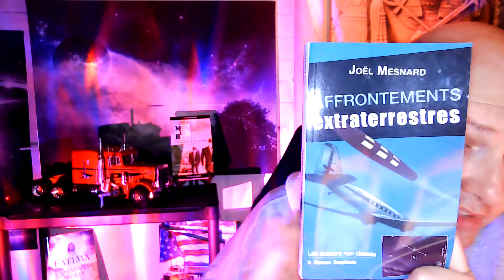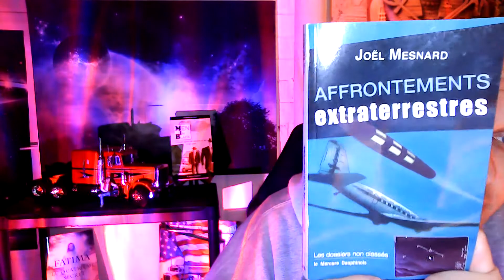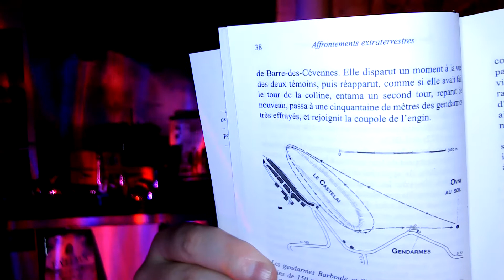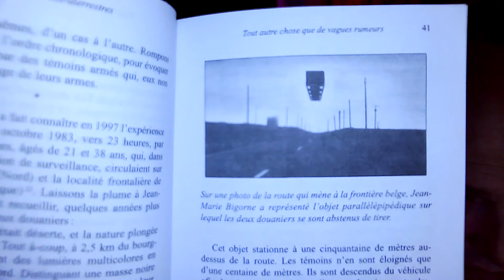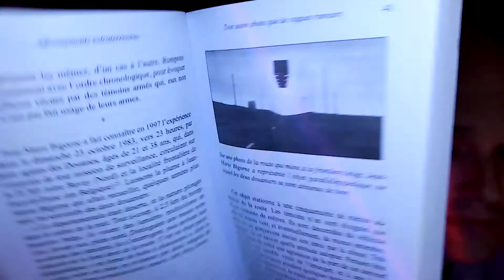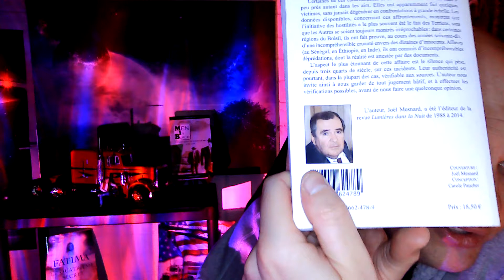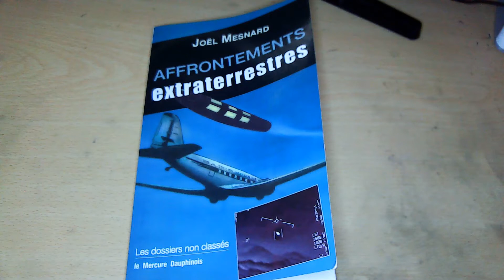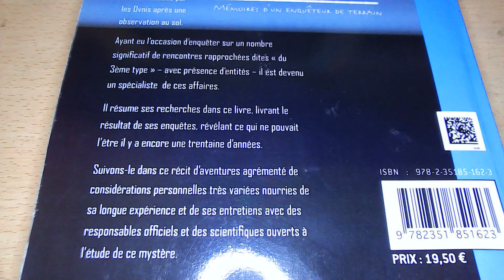AFFRONTEMENTS EXTRATERRESTRES Barre-des-Cévennes, Lozère, avoir une arme, et ne pas s'en servir 1956